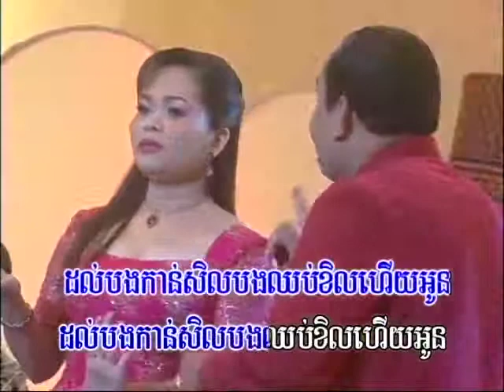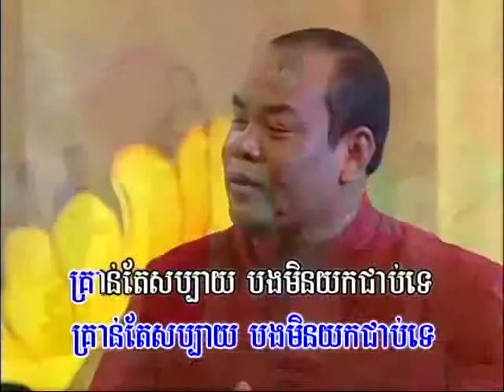Jass Hauy Lork Pdey.mp4